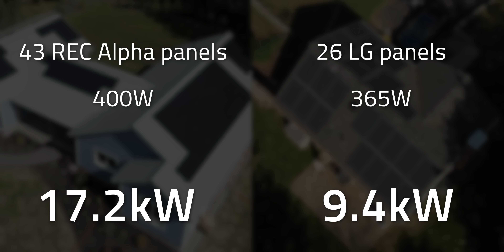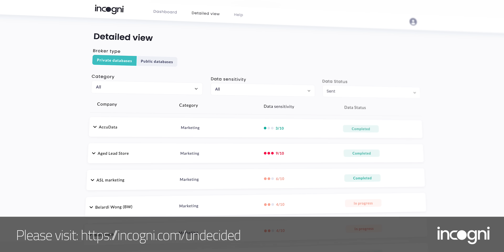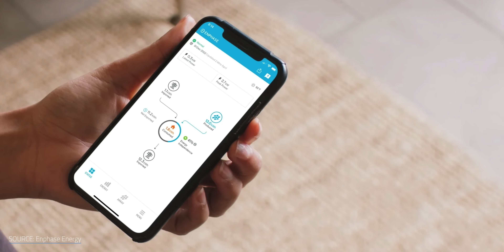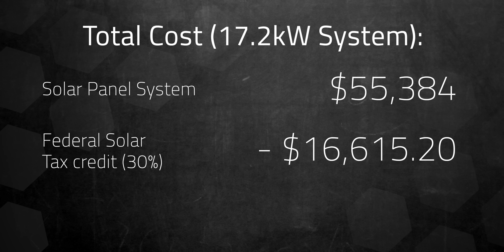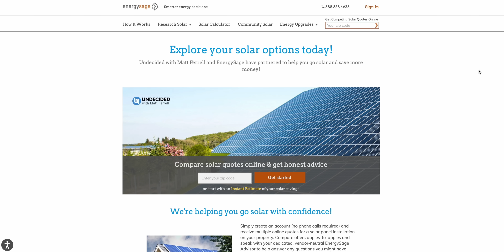Are solar panels worth it in 2024?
Solar Panels On My Net Zero Home … Still Worth It? And did I go too far this time? Well, I’ve shared my experiences living with solar panels on my previous home for five years now. Including the pros and cons of it. I just moved into my new factory built home with the goal of achieving net zero energy, which means more solar. I've experienced going solar twice within five years. Both with the same solar installer, in the same state… but with very different houses. How did I go about sizing my solar panel system to try and hit that net zero target before I actually lived here? And what challenges did we run into… because there were some challenges. Hopefully you’ll find something to take away from this if you’re considering solar for yourself.